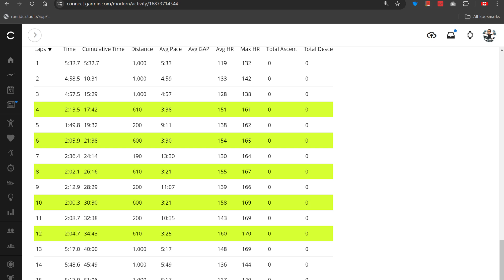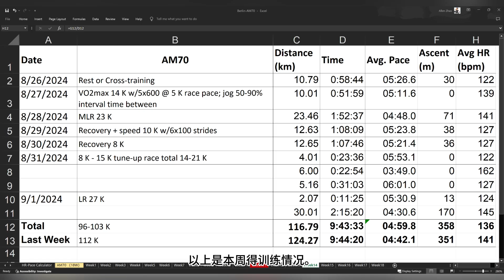2024夏训第14周，又是闷热的一周，周日30公里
这周一共4个 Key run，总目标是尽量完成关键跑，并多休息。
周二是5乘600米的间隔跑，在BCSS操场完成
第一个有点开小差，没有完全启动
后边几个完成得不错。总距离10公里，比计划少4公里
那天天气闷热，还有点背痛。
完成后 Garmin 告诉我LTR进步了。
呵呵，我信你个鬼。
周三23公里MLR，天气还是闷热
考虑到这周需要休息，我把配速设低了
平均配速4:48，心跳在141
周六Tune-up，还是在BCSS
目标8公里，只完成了6公里
周日群跑地点在在Markham 美丽泾公园
因为最近30公里以上得长距离完成得比较少，
今天特地延长到30公里，加上2公里热身，一共32公里。
其中26-28公里把速度提高到3分50，3分55和4分钟。
完成得还是算可以。
以上是本周得训练情况。
本周跑量116公里，平均配速5分钟，平均心跳136。
比上周少跑了一点，同时强度低了很多。

今天是跑群 91Camp 7周年庆，
非常热闹的大 Party。
水站都快搞成嘉年华了
很多的照片，大家慢慢欣赏。